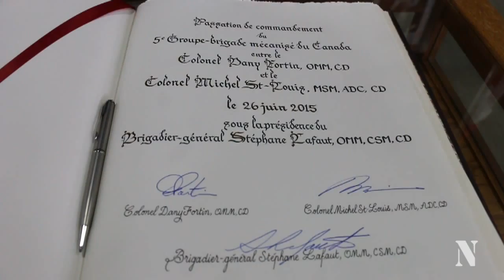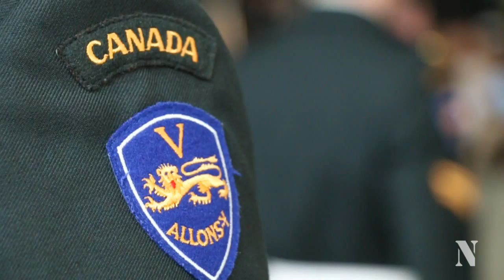Le colonel St-Louis prend les commandes du 5 GBMC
Cérémonie de passation de commandement à Valcartier, le 26 juin 2015.